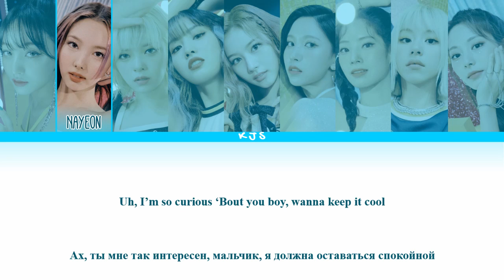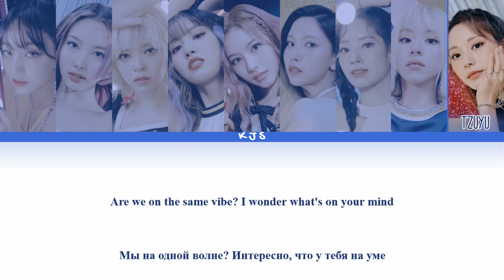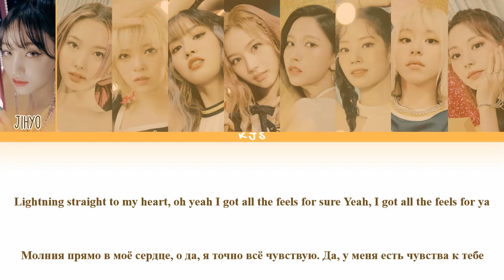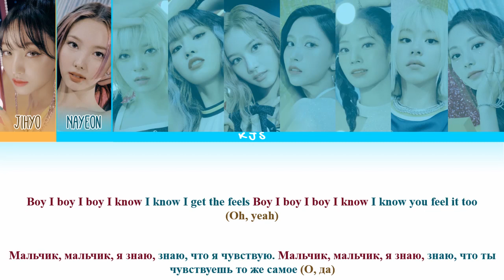TWICE - THE FEELS [ПЕРЕВОД/COLOR CODED LYRICS]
Артист: TWICE (트와이스)
Трек: The Feels
Альбом: The Feels
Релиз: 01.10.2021